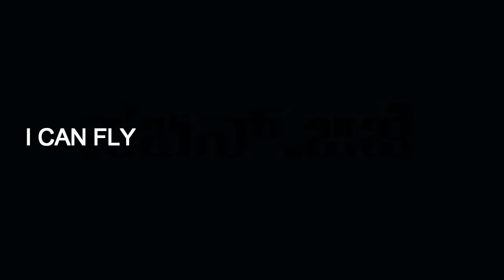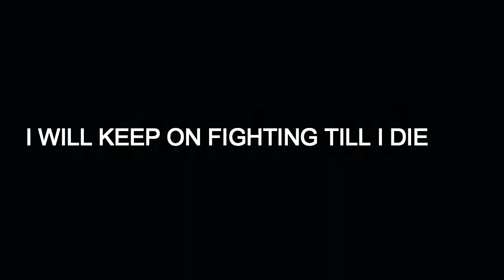BASSHUNTER- ICAN WALK ON WATER-ಬೇಸ್ ಹಂಟರ್: ಸಚಿನ್ ಜಿಜೆ,sACHInGJz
BassHunter From Swedish Singer
Just I put Lyrics , you Can Enjoy with Sing in KARAOKE MODE
ಹಾಗೇ ಸುಮ್ನೇ ಕಣ್ರೀ .